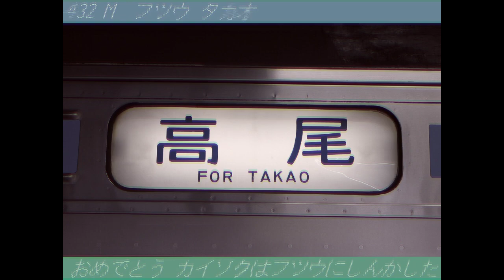【MAD】快速マツモトくん【2530M】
♪メインBGM(忍者ハットリくん)

長野駅を早朝に発車する信越本線・篠ノ井線 快速松本行き(2530M)で作りました。